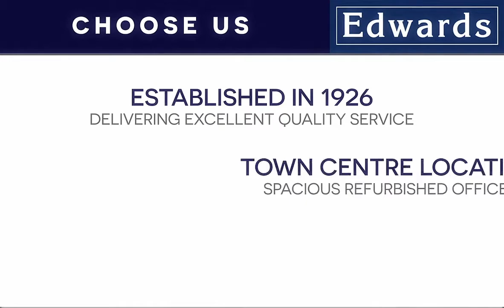TINTINHULL, NR YEOVIL, SOMERSET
A SPACIOUS FIVE BEDROOM DETACHED HOUSE WITH DOUBLE GARAGE OFFERING SCOPE FOR GENERAL MODERNISATION AND OCCUPYING A GOOD SIZE PLOT IN A SEMI RURAL LOCATION BETWEEN THE VILLAGES OF TINTINHULL & CHILTHORNE DOMER